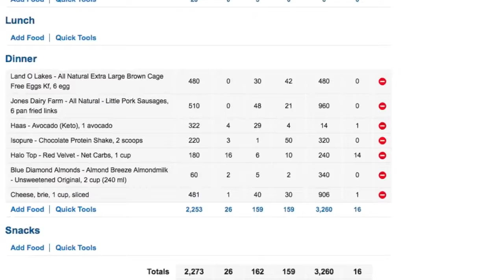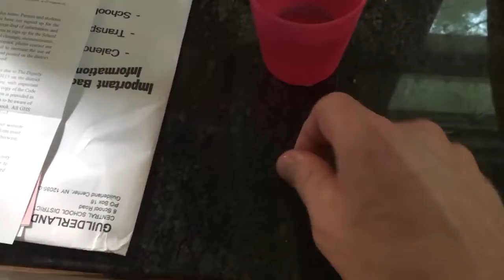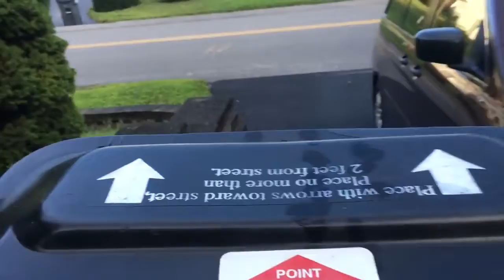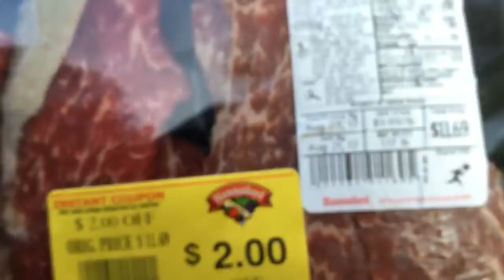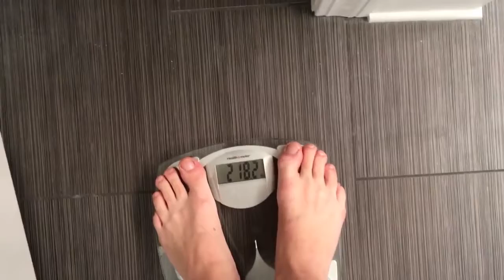A Full Week of 23 1 Intermittent Fasting!